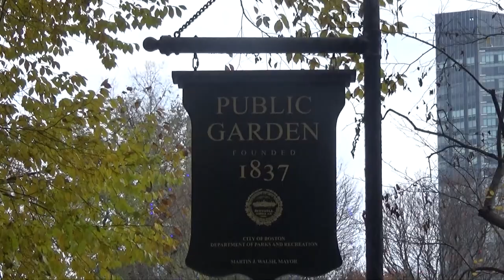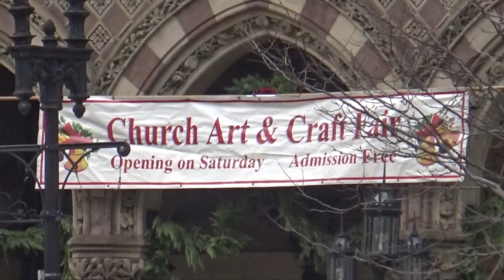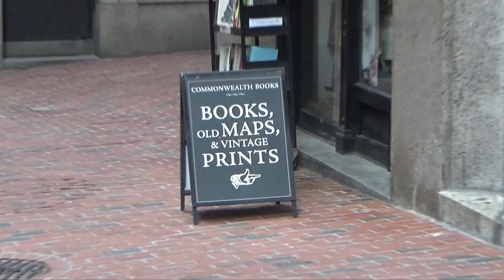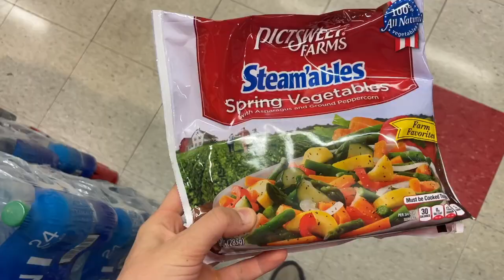another day going to school in boston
i adore you all